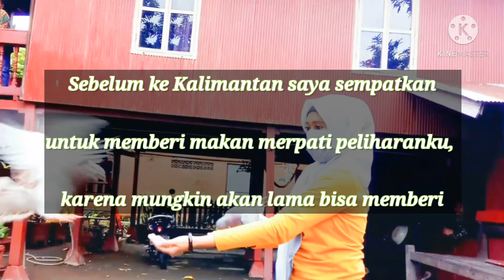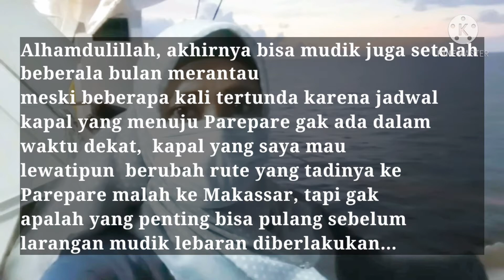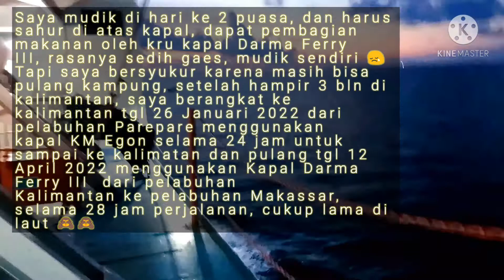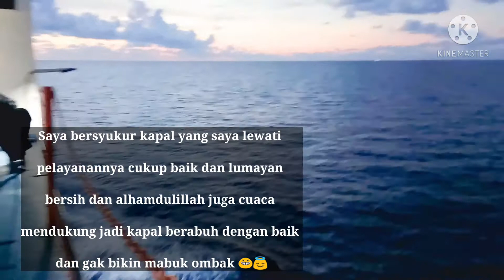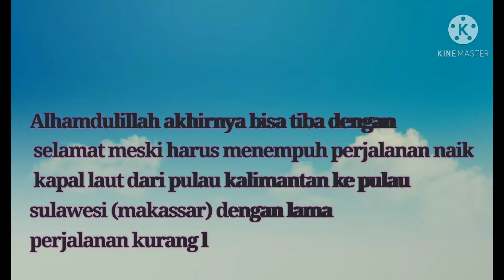Ditinggal Dua Bulan Lebih Merantau, Begini Kondisi Merpatiku ll Masih Tetap Setia 😭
Merpati adalah hewan jinak meskipun ditinggal merantau hampir 3 bulan ternyata masih mengenali orang yang selalu memberinya makan, terharu 😭😭

Toton juga chanel aku yang lain yach 🙏🙏